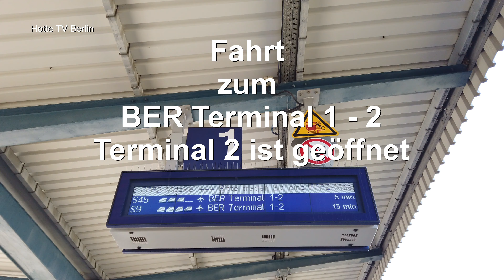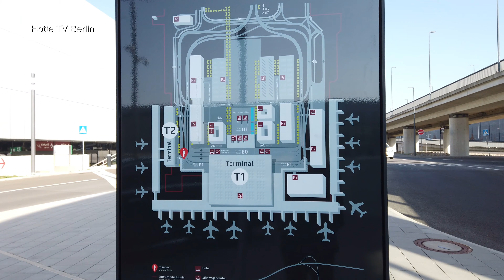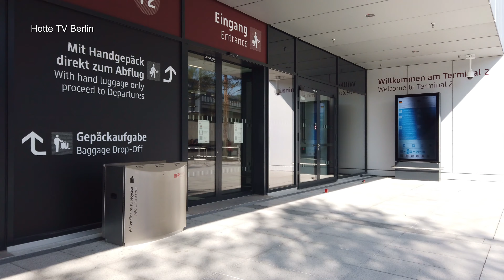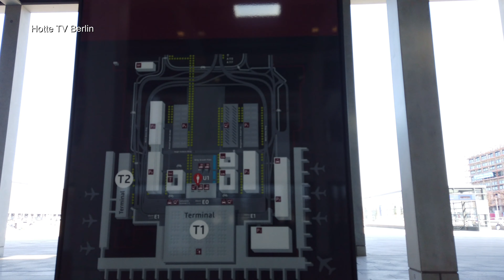Berlin | Flughafen BER Terminal 1-2 | erste Bilder vom Terminal 2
Hotte TV Berlin zeigt die ersten Bilder vom Terminal 2 am Flughafen Berlin Brandenburg BER. Wir fahren mit der S-Bahn zum Flughafen und kommen am Terminal 1 an. Von da aus laufen wir die 450 Meter zum Terminal 2 und blicken auf die Innenausstattung des Terminals, welche im Industrialstyle gehalten ist. Auf unserem Rückweg laufen wir durch den Terminal 1 um dann über der Willi-Brandt-Platz zum Regionalbahnbahnhof zu kommen und von dort das Flughafengelände wieder zu verlassen. Welcome to Berlin und viel Spaß.